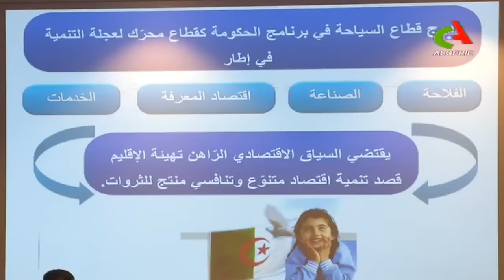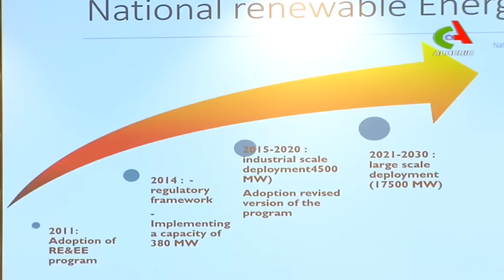الجزائر الامرات العربية□رجال أعمال من الإمارات بقوة في الجزائر لاستثمار طويل المدى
حرب الخليج السنة الشيعة مكة و المدينة الحوثيين الجيش السعودي الجيش الجزائري منتخب الجزائر المغرب العربي رشيد نكاز توفيق مدين عبد العزيز بوتفليقة هواري بومدين فلسطين المحتلة القدس المحتلة مطار وهران مطار هواري بومدين ملعب وهران جامع الجزائر الاعظم